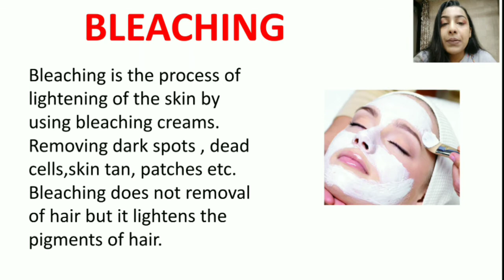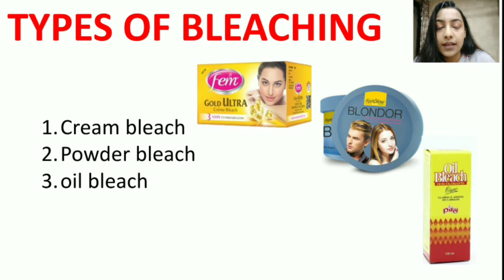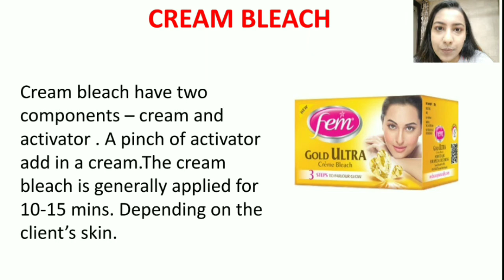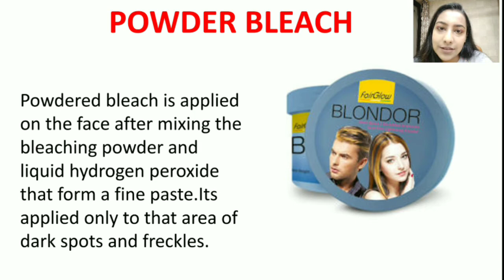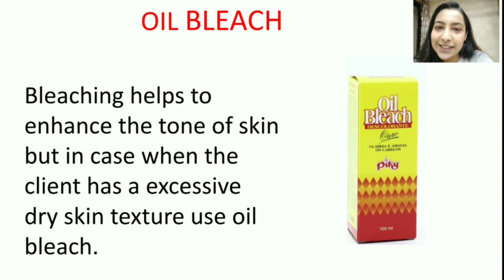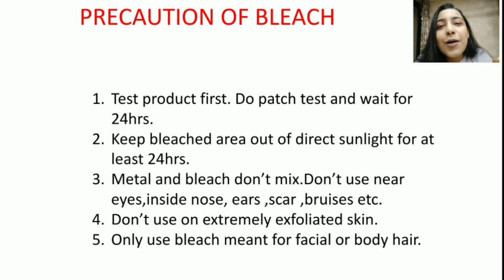what is bleaching and their types.....\ basic cosmetology 2020 by SNEHA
hello friends

what is bleaching and their types.

online classes for :
1.MAKE UP
2. HAIRSTYLE
3.BEAUTY COURSE
4.HAIR CUT
THOSE ARE INTERESTED IN ANY COURSE COMMENT ME.